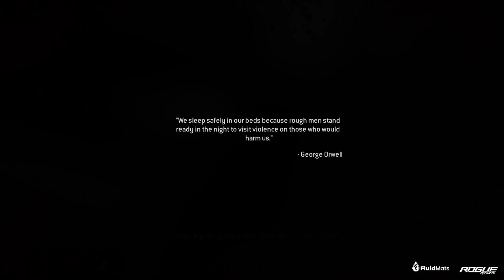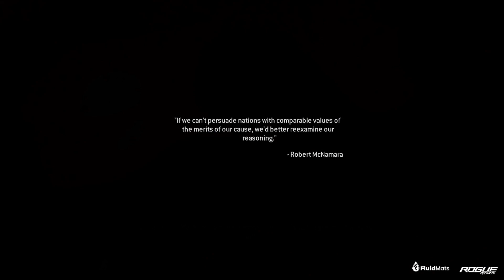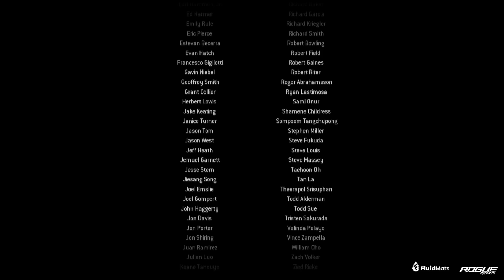Call of Duty: Modern Warfare Remastered Campaign Playthrough Final Part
The Final Part Of My COD 4 Playthrough Is Here! Hope You Guys Enjoyed The Videos On It, And Look Forward To My Next COD Playthrough In The Series!